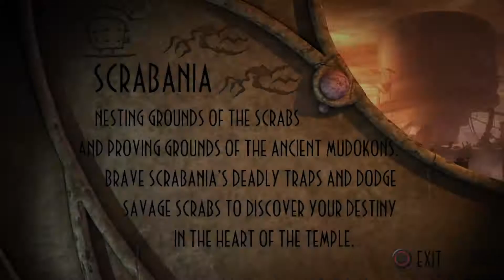Oddworld: New 'n' Tasty